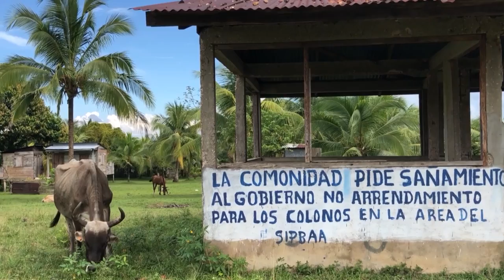أراضي مجتمعات من السكان الأصليين عرضة للنهب في نيكاراغوا | AFP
في مشهد يذكّر بأفلام الويسترن، يجوب رجال مسلّحون ينعتهم هنود ميسكيتوس بـ"المستعمرين" منطقة ساغنيلايا على الساحل الكاريبي لنيكاراغوا، مشيا أو على ظهر الأبغال، مطالبين بقوّة السلاح بأراض تعود للسكان الأصليين.